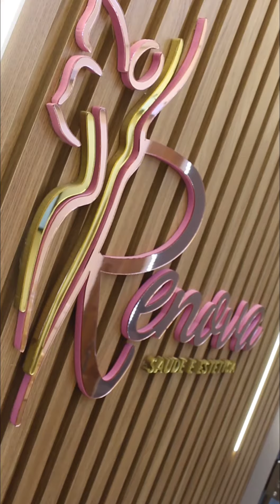"Ronda Geraes'' na Renova Saúde e Estética